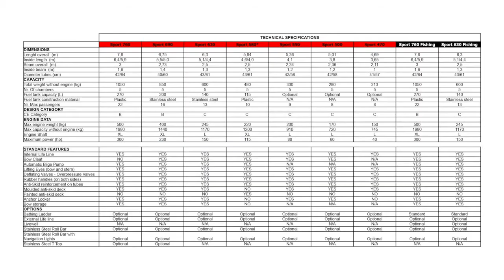VALIANT 580 Sport